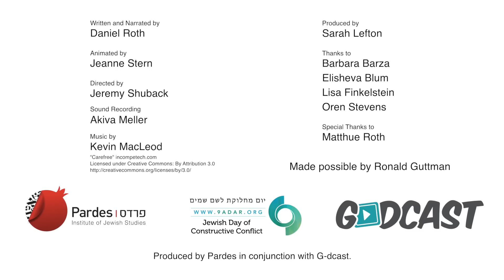Hillel and Shammai: Disagreements for the Sake of Heaven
2000 years ago, Beit Hillel and Beit Shammai knew how to engage in “Machloket L'shem Shemayim”, meaning “Disagreements for the Sake of Heaven” or constructive conflicts.

Today, we can learn from their example in order to manage our own personal or communal disagreements in a healthy and constructive way.